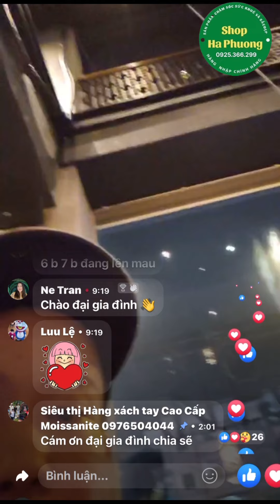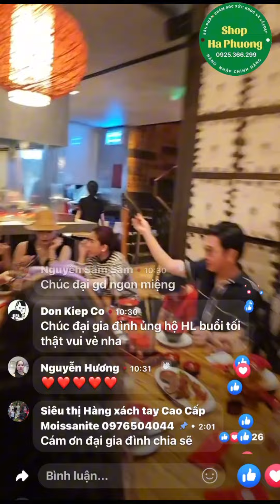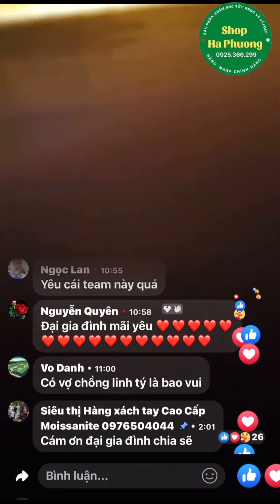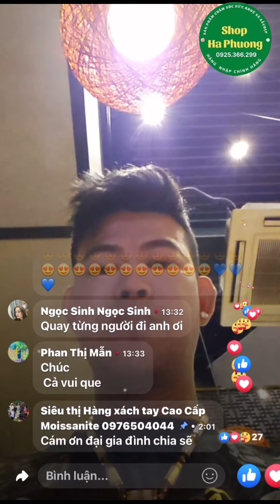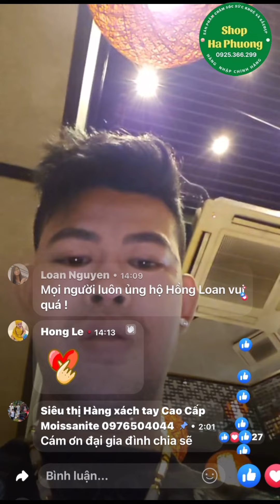Đại gia đình “ họ võ” đi đại tiệc, Hồng Loan, Vũ Luân, má 4, Bình tinh, …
Đại gia đình “ họ võ” đi đại tiệc, Hồng Loan, Vũ Linh, má 4, Bình tinh, …